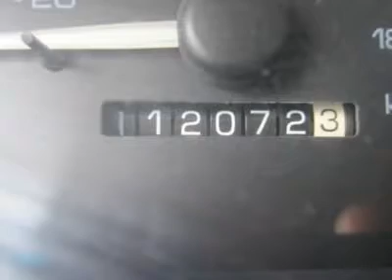1995 OLDSMOBILE CUTLASS SUPREME Council Bluffs, IA 30505B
1995 OLDSMOBILE CUTLASS SUPREME Council Bluffs, IA
Stock

Bargain Center
1010 34th Ave.

This seasoned machine sports a tried and trued 3100 and is snappy enough to get you to 60 in under 10 seconds. The suspension is fully independent and the ride is smooth. Gauges and radio design are easy to get to, easy to operate, and fit the ergonomics pretty well for a car built in 1995. You will love the MPG - how about 20+ city and a near 30 highway. From the factory it is a very smooth and comfy ride with plenty of get go. If you are looking for a reliable machine that has its roots dating back to the 60's then this is for you. Ask for Jason or Bobby for Your Best Internet Pricing! (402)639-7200